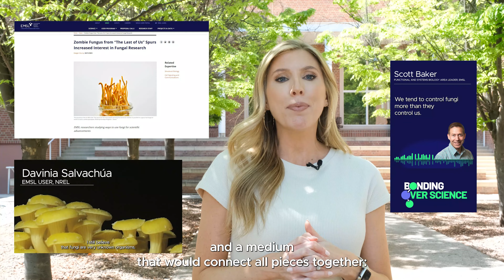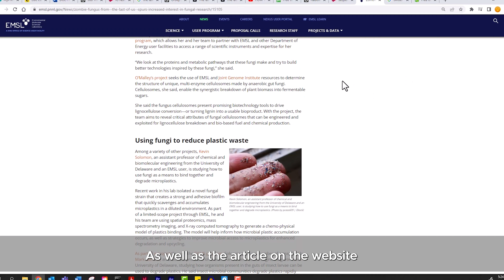Could a zombie fungus be The Last of Us? | Environmental Molecular Sciences Laboratory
The hit HBO show “The Last of Us” took the world by storm this year, posing the question of whether a real type of fungus could turn people into zombies. The communications team with the Environmental Molecular Sciences Laboratory (EMSL), located at Pacific Northwest National Laboratory, capitalized on the show’s popularity by launching a multimedia campaign that answered the question and related it back to current fungal research happening at EMSL. EMSL is a DOE, Office of Science, scientific user facility that welcomes researchers from around to complete molecular-level research in the biological, environmental, and computational sciences as part of a competitive proposal selection process.